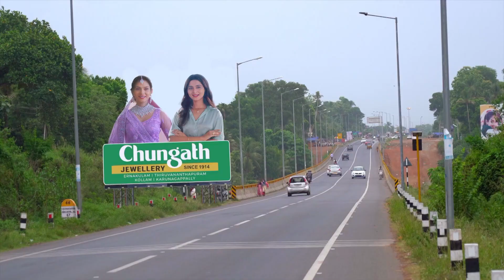Priyaക്കൊണ്ട് ഓണസദ്യ ഒരുപ്പിച്ചു | Kaiyethum Doorath | Full Ep 587 | Sharan,Sajesh - Zee Keralam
Durga insults Priya and Jayasheelan when they bring an 'Onakodi' for Adi and Thulasi. Adi decides to have Onam Sadya prepared by Priya and later, he takes Thulasi to the cloth shop.

Show Name : Kaiyethum Doorath
Producer/Star Cast : Lavanya, Krishnapriya,Vaishnavi
Episode No :  587